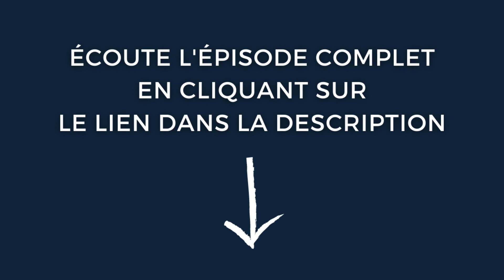LES VRAIES CLÉS DU DÉVELOPPEMENT PERSONNEL AVEC BRIAN MAGNUS (SPIRFIT, BRENNOS)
Extrait de l'épisode 31 du Podcast MOUVERS avec Brian Magnus de Spirfit, Brennos. Écouter l'épisode complet:

Dans cet extrait, Brian nous présente une vision du développement personnel peu partagée, dans laquelle, il pense que la clé du développement de l'humain se trouve dans les polarités (yin et yang).

Loin des approches stigmatisantes, réductrice à une pratique unique ou au développement de certains attributs, Brian promeut une approche englobante qui tente d'adresser toutes les dimensions de l'être.

Et si le développement de l'humain n'était qu'un peu de yoga ou de méditation par ci par là, mais plutôt une pratique qui a pour but de nous rendre autonome physiquement, émotionnellement, spirituellement?

Il n'y à pas un seul développement personnel et il est important d'explorer la partie yang, feu, mais également la partie plus douce, dans l'émotion et aller chercher le sacré pour donner plus de sens à sa vie.

🎙 MOUVERS PODCAST 🎙

Le premier podcast professionnel francophone d’entrevue avec des “Mouvers“.

Ces passionnés de mouvement, explorateurs de différents arts, aventuriers nomades, souvent entrepreneurs qui ont un parcours aussi polyvalent que leur compétences.

Je donne la parole à ces artistes du mouvement, issus de domaines éclectiques (combattant professionnel, danseur, cascadeur, artiste du cirque, coach, CrossFiteurs, athlètes de l'ultra endurance, top performers…),

afin d'extraire leurs outils et leurs routines que vous pouvez utiliser au quotidien pour améliorer la qualité de votre vie et toutes les dimensions de votre être.

De l'inspiration pour vivre une vie en mouvement, en pleine conscience, pleine d'aventures, de passions et de liberté.

🐒 TON COACH EN MOUVEMENT 🐒

Je suis Slim, ton coach en mouvement et mobilité, fondateur de la méthode Nomadslim, de l'école de mouvement en ligne "Nomadslim Movement Academy" et du Podcast MOUVERS : la plateforme numéro 1 dédiée au mieux bouger son corps, son coeur et son esprit.

Gratitude et Abondance,
Coach Slim